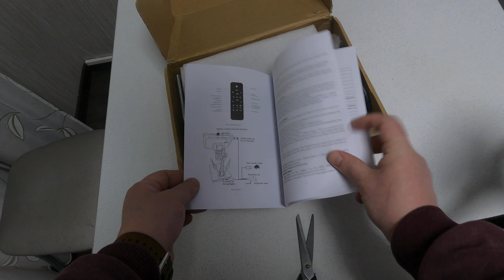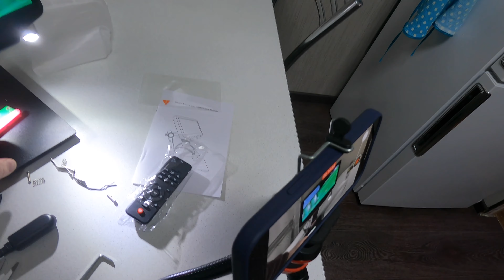Microscope Andostar AD470